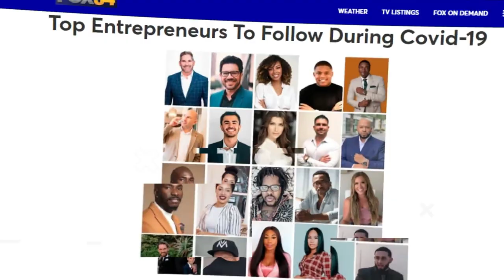8 Mauvaises Habitudes Qui Détruisent Ta Motivation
8 Mauvaises Habitudes Qui Détruisent Ta Motivation
Dans cette nouvelle vidéo, je vais te citer 8 mauvaises habitudes qui détruisent ta motivation et qui pourraient te freiner dans l'atteinte de tes objectifs. Je t'invite dès maintenant à prendre connaissance de toutes ces choses négatives qui inconsciemment te ralentissent dans ton élan. Dis-moi également en commentaire quelles sont les mauvaises habitudes sur lesquelles tu es prêt à tirer un trait définitif.

Avertissement